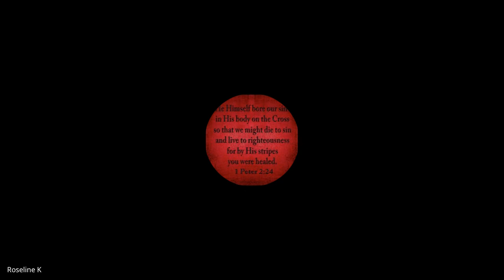Hebrews, James, 1&2 Peter, Jude | Lecture 28: BC307-HJPJ-20240416